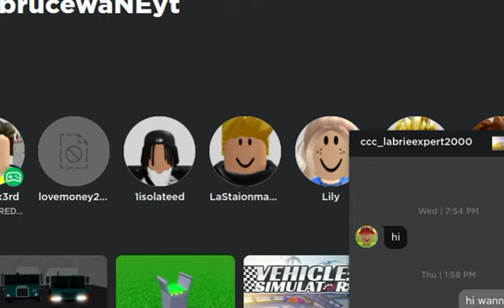free mobile garbage truck game on pc